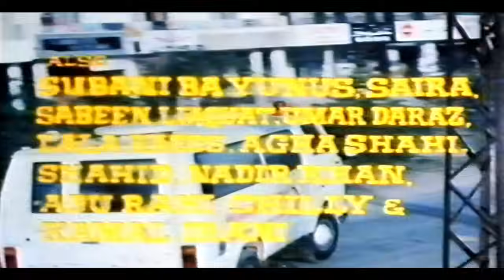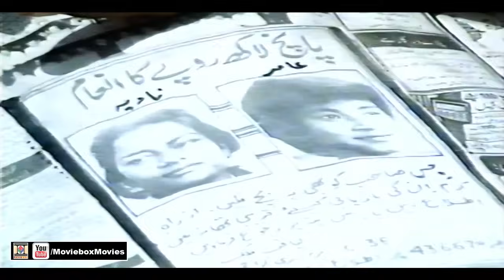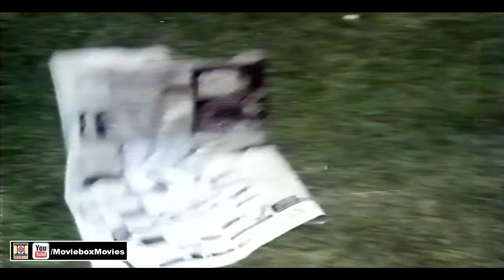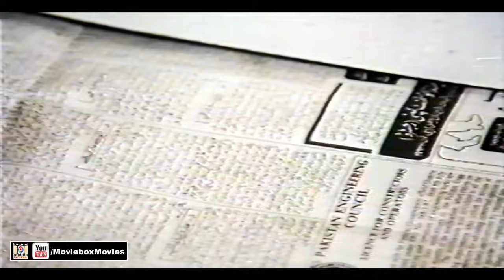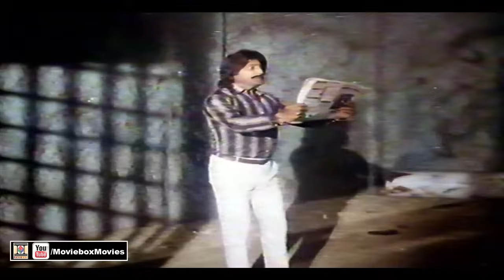HANGAMA - KAVITA, SHIVA & SHEHRI MALIK - OFFICIAL PAKISTANI MOVIE